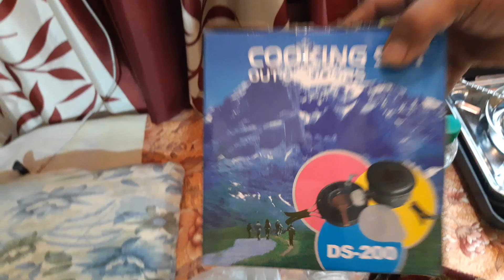bike dwara riding se pahle kya kya sath me carry kare...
bullet dwara raipur se shirdi yatra ki taiyyari